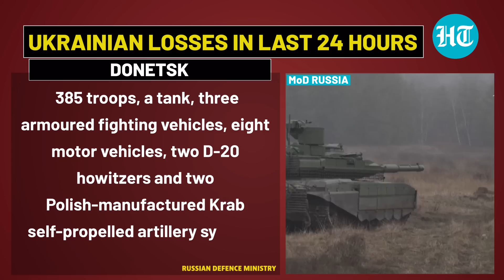Ukraine 'Loses' 810 Soldiers; Watch German Howitzer Explode after Russian Kamikaze Drone Strike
The Russian Army launched massive missile strikes on Ukrainian ammunition depots. The Russian defence ministry said that warehouses storing foreign-made armoured vehicles were destroyed in the attack. This as Ukraine's forces reportedly suffered over 800 losses in the last 24 hours. The Russian defence ministry also released footage of a Lancet Kamikaze drone reducing a German-made Howitzer to dust along the frontline. Watch this video for more updates from the Russia-Ukraine conflict zone.